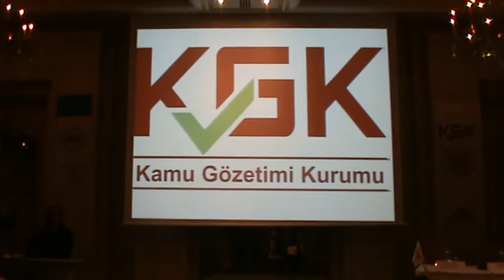İktisadi Dayanışma Haber Ajansı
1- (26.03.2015) - (M2U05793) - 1- Sunum: Tuğba Aydemir - Fatih Dural -  (Bağımsız Denetim Derneği Başkanı) nın Semineri Açış Konuşması ve Sunumu